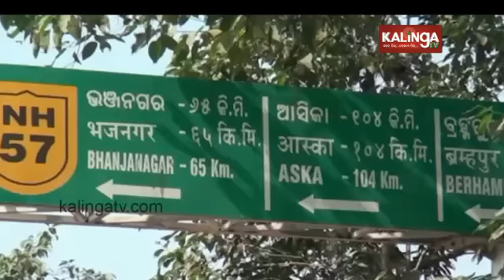Reporter Special: Problems Faced By People Of Daspalla NAC In Nayagarh Dist || KalingaTV